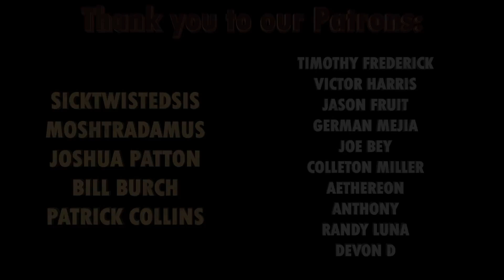Optimistic Future for FOW? GP Hype! - Interview With Svitlana of Games n Geek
Colin talks with Svitlana Young of Games n Geek about the upcoming MN GP and it's prizing, and conversations she has had with the company about the game going forward!